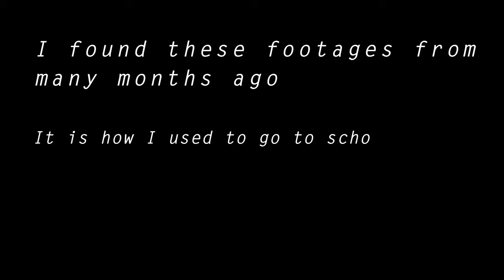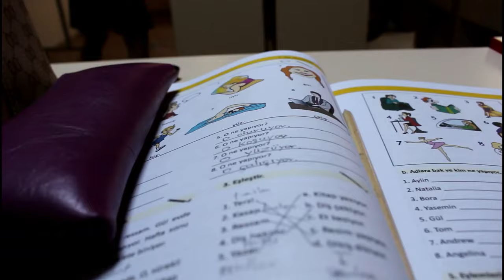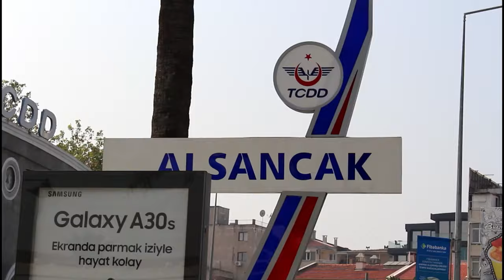A day in my life as an international student in Turkey | College Vlog | School day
This video is how I used to go to school before the covid19 outbreak. I truly miss those days. I took the video a long time ago but did not upload it. My language school located in Izmir, Turkey. I hope you guys enjoy the video and STAY SAFE

MUSIC
Ikson - Spring